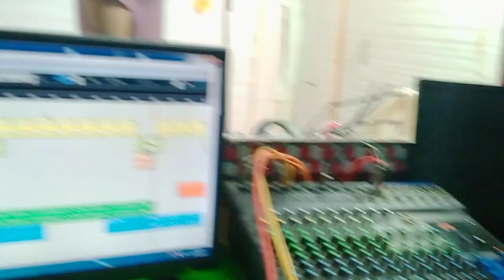singer Prakash Solanki // new timli song coming // music nansingh mandalai